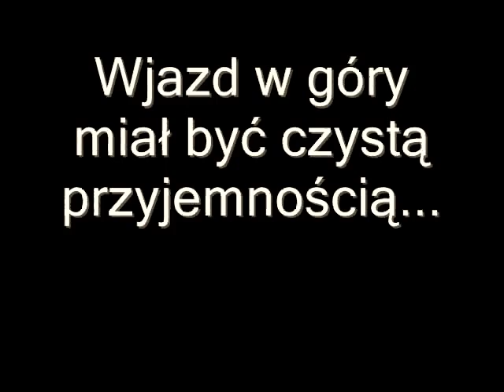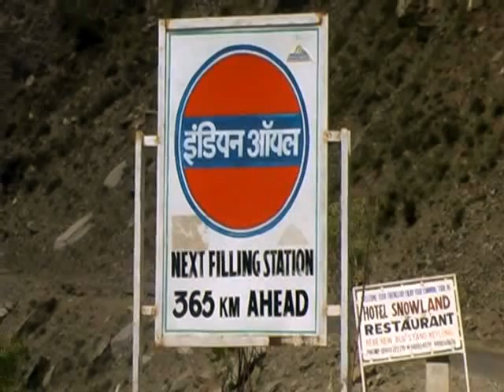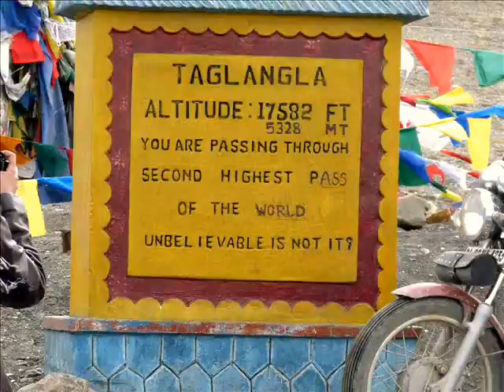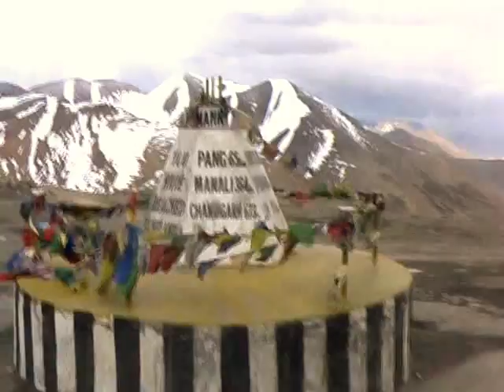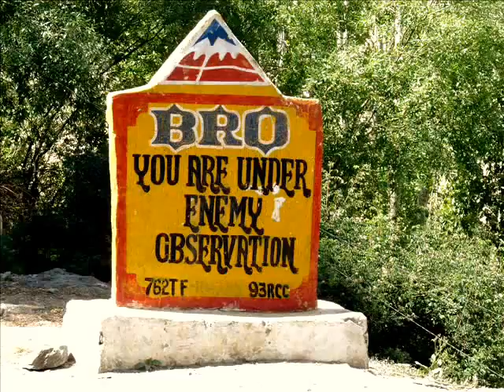Motorcycle Trip To Himalayas 2009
“The land is so barren
and the passes so high
that only our fiercest enemies
or our best friends
would want to visit us”

(Ladakhi saying)